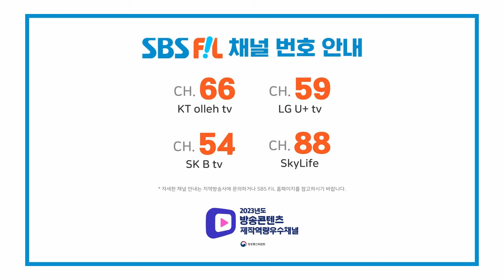[내꾸하짤] MC 샤오쥔 & 텐(TEN) [THE SHOW 240220]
The K-POP